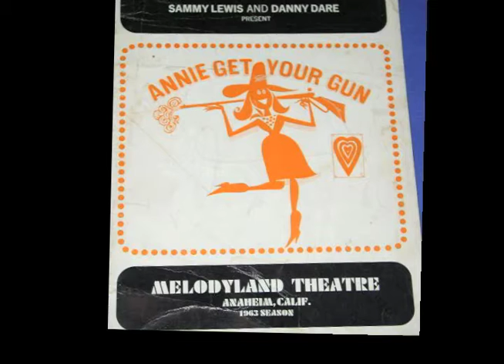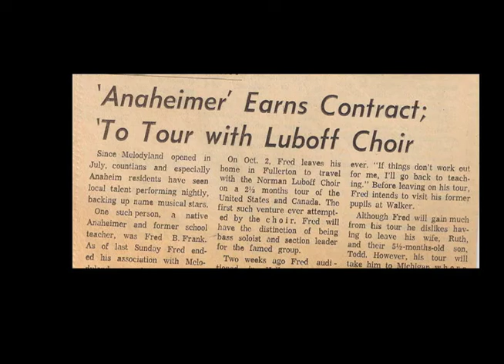Deep River: The Fred Frank Story Chapter 6: Melodyland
Fred takes to the stage at Melodyland Theatre in Orange County